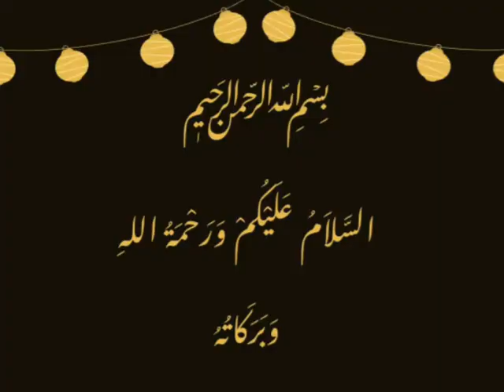Chicken steak with mushroom sauce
500gm chicken breast
1 tsp full blackpepper
1 tsp mustard paste
Salt to taste
Marinate for 30 min
Now grill the chicken and u can also pan fry it
Flip it and cook on both sides
For sauce
1 tbsp butter in 1 tsp heated oil
Half of small onion chopped
Saute it then add
1 tbsp flour
Mix it and then add 1 cup chicken stock
1/2 tsp blackpepper
1/4 tsp mustard paste
1/4 tsp white pepper
2 slice cheddar cheese
1/2 cup mushroom sliced
Make the sauce smooth and thick
Now on a hot plate place steak then on top pour the sauce
You can also add boiled veges of ur choice